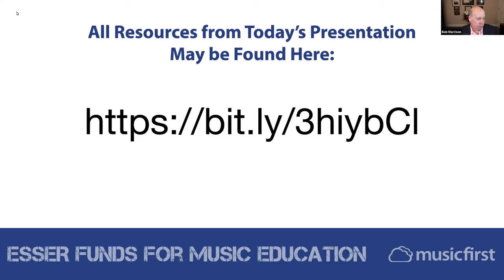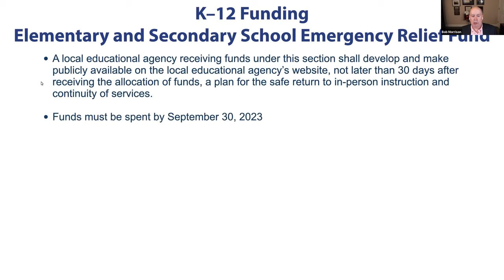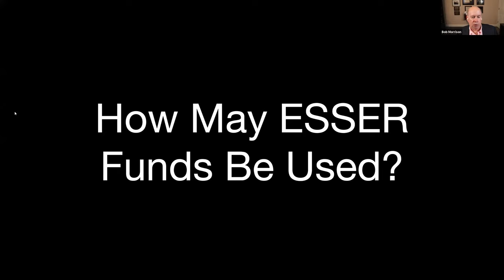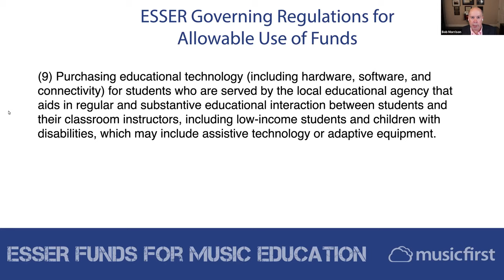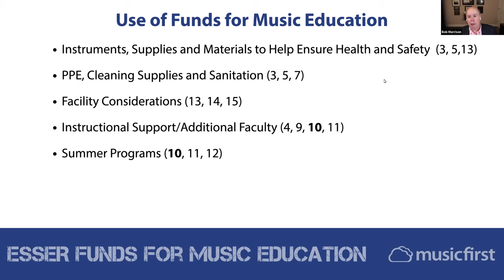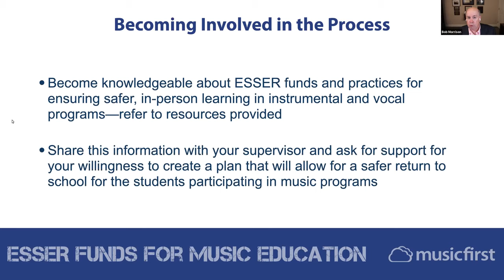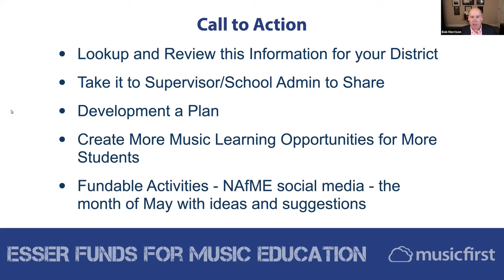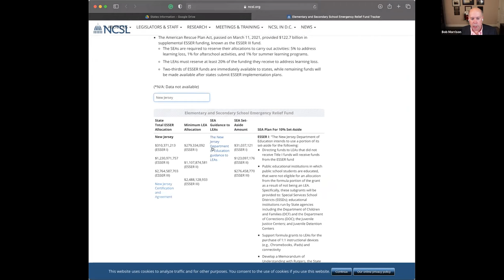MusicFirst Webinar: ESSER Funding and Music Education: What You Need to Know! with Bob Morrison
This is a recording of a webinar titled ESSER Funding and Music Education: What You Need to Know! Presented by Bob Morrison on Tuesday, May 11, 2021.